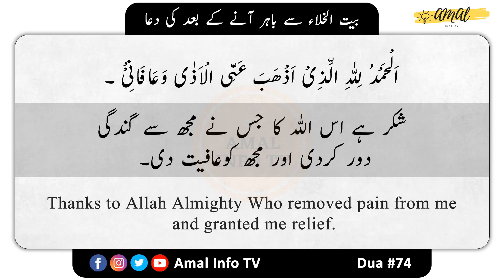Bait Ul Khala Se Bahir Nikalne Ki Dua | Learn Masnoon Duas | Islamic Duas | Dua#74 | Amal Info TV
In This Video We'll Tell You About Prayer After Leaving Toilet.
Prayer After Leaving Toilet With English and Urdu Meanings.

"Learn Masnoon Duain in English with Urdu and English Translation"

👉 Detail: In this video, We Are Going To Learn Islamic Masnoon Duas For Daily Life that are given below:

Duain,
Daily Duas,
Short Duas,
Eating Dua,
Masnoon Duain,
Islamic Duain,
Best Masnoon Duain,
Islamic Duas,
Duain In Arabic,
Duas For Daily Life,
Masnoon Duain For Child,
Learn Masnoon Duain,
Qurani Masnoon Duain,
Beautiful Qurani Duas,
Masnoon Duain For Daily Life,
Important Duas For Daily Life,
Duas From The Holy Quran,
Short Duas From Quran,
Masnoon Duain In Arabic With Urdu Translation,
Prayer After Leaving Toilet,
Dua After Leaving Toilet,
Bait Ul Khala Se Bahir Nikalne Ki Dua,
Prayer After Leaving Toilet In Arabic,
Dua After Leaving Toilet With Translation,
Prayer After Leaving Toilet With Tarjuma,
Bait Ul Khala Se Bahir Nikalne Ki Dua Tarjumy K Sath,
Beautiful Prayer After Leaving Toilet,
Bait Ul Khala Se Bahir Nikalne Ki Dua With Urdu Meaning,
Short Prayer After Leaving Toilet,
Bait Ul Khala Se Bahir Nikalne Ki Dua For Daily Life,
Bait Ul Khala Se Bahir Nikalne Ki Mukhtasir Dua,
،بیت الخلاء سے باہر نکلنے کے بعد کی دعا

If you have Any other query so you can ask in the comments section.

Without our permission you can't use our Video Affects, even you Can't copy data, After reproduction.